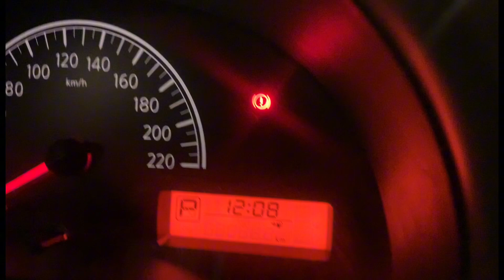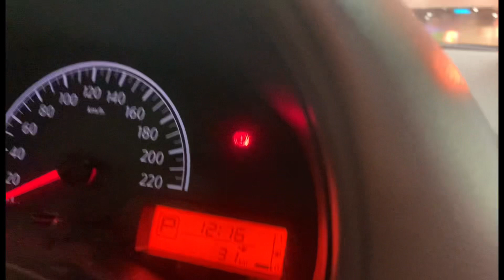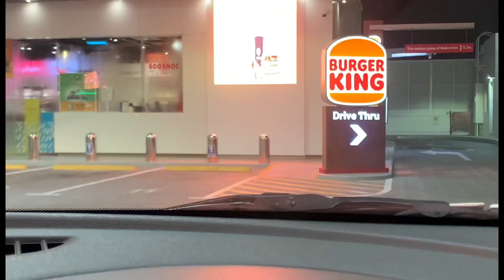Biglaan Foodtrip at Cravings!. 🇦🇪